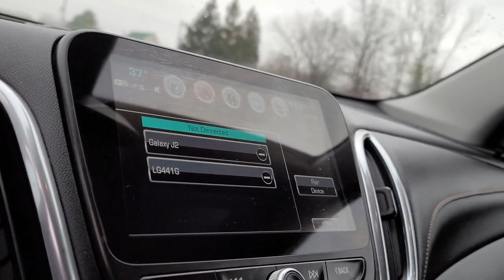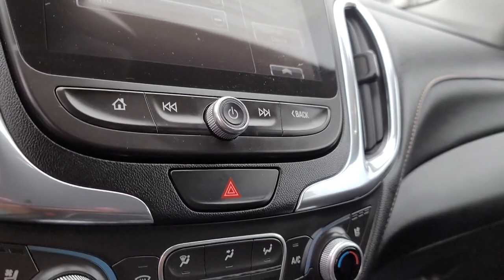2018 Chevrolet Equinox Davison, Flint township, Grand Blanc, Lapeer, Burton 6-27648AL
Pepperdust Metallic Used 2018 Chevrolet Equinox available in 800 N. State Rd., Davison, Michigan at Hank Graff Chevrolet. Servicing the Davison, Flint, Township, Grand Blanc, Lapeer, Burton, MI area.

800 N. State Rd

Recent Arrival! AWD.brbrPriced below KBB Fair Purchase Price! Odometer is 20589 miles below market average!brbrAWD 6-Speed Automatic Electronic with Overdrive 1.5L DOHCbrbrAwards:br  * JD Power Automotive Performance Execution and Layout (APEAL) Study   * 2018 KBB.com Best Family Cars   * 2018 KBB.com 10 Best SUVs Under $25000   * 2018 KBB.com 10 Most Awarded Brands